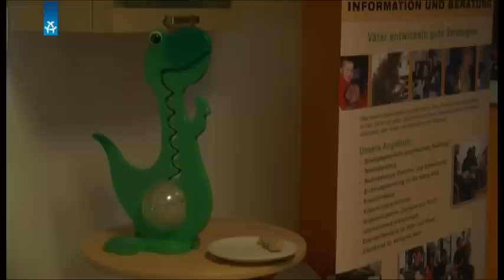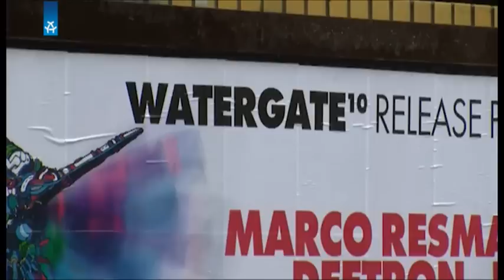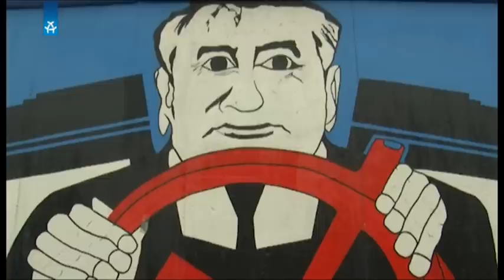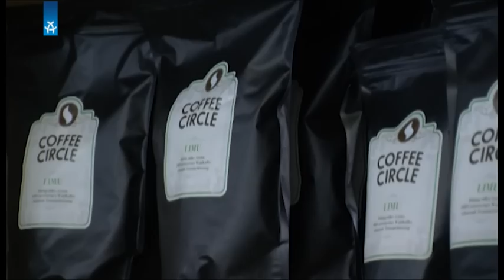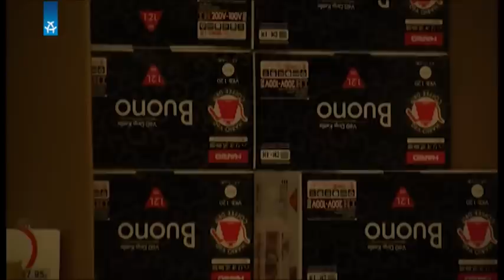treppe5. Aus dem Volkspark Friedrichshain.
Aus dem Volkspark Friedrichshain berichten Jennifer Seitz und Claudia Malangré unter anderem über fairen Kaffeehandel und das Berliner Väterzentrum in Prenzlauer Berg.